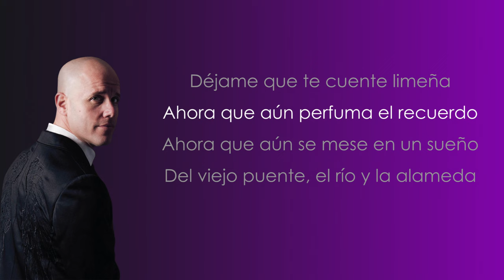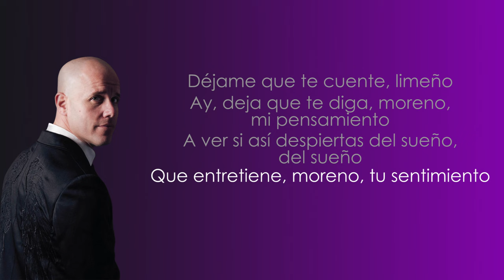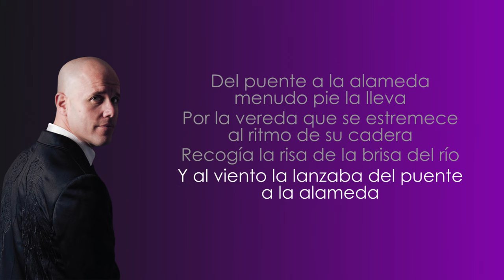Gian Marco - La Flor de la Canela (KARAOKE)